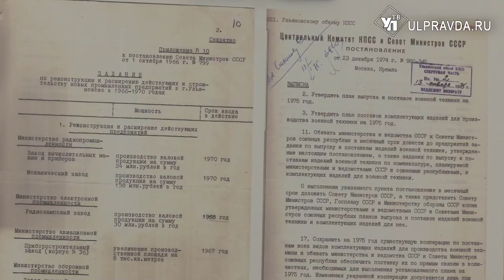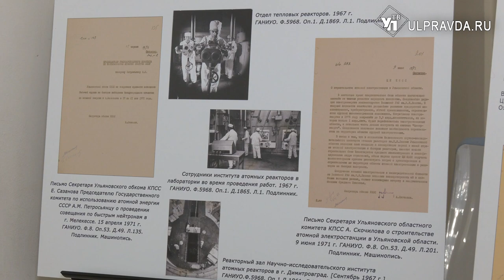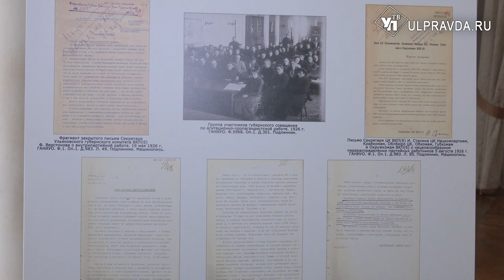Под грифом «секретно». Какие тайны раскрыли документы об Ульяновской области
Архив – это не просто учреждение, которое занимается изучением и сохранением истории, но и работает с государственной тайной. Доступ к ней имеют архивисты. Эксперты каждый год решают, что может быть рассекречено. Часть документов, которые совсем недавно были недоступны, теперь можно увидеть на выставке.